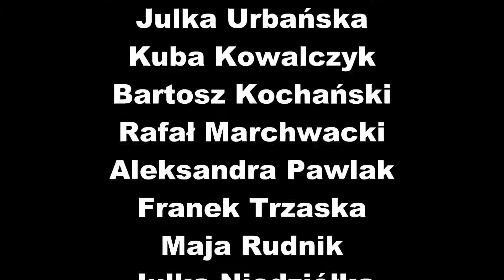10 Szancerownia Koszyczki